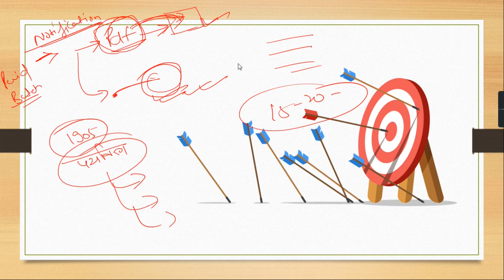UPSI 2021 | पढ़ाई करते समय ये गलतियाँ न करें | मूर्ख न बने | Common Mistakes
Exam Book | UP Exams Special
UPSI Special ☀️☀️